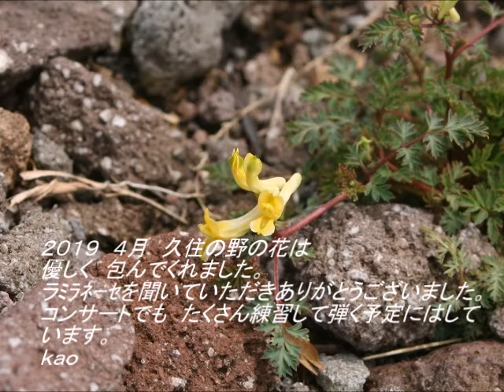La Milanaise 2019 ｂｙ ｋａｏ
クレジャンスの曲　ラミラネーゼは　ちょっと　おとなの曲
愛を語る男性が　くちずさむような節回しが魅力です。

九州の春は　今年は異常で　寒かったり暑かったり
それでも　野の花はセンサーをちゃんと　持っていて　咲く時には　咲いていました。
きれいな花たちに出会えた今年でした。

コンサートのご案内
１、長崎　カフェレストラン　kizuna　５月１９日
solo　DUO　アンサンブルなど
古典から　日本の歌　そして　ちょっと　ムードある大人の曲まで　勢ぞろい
２、おしゃべりソリスタ　市内編　５月２５日
　浪江音楽堂にて　（アマチュアギタリストのための　練習会）

３、絵の家　大分市内　６月２日
　　いろんなジャンルの方が集まるコンサートです